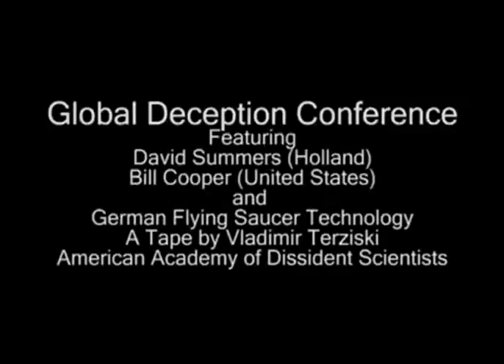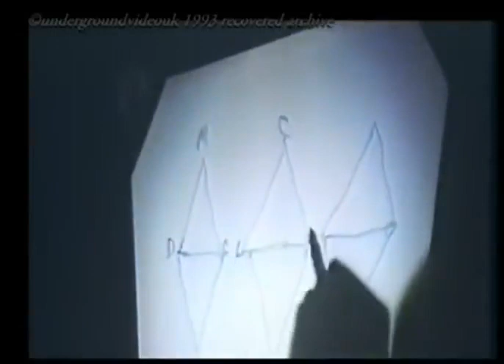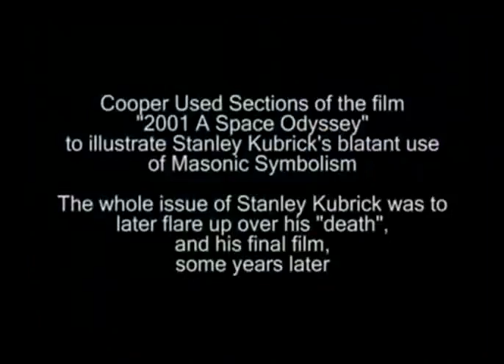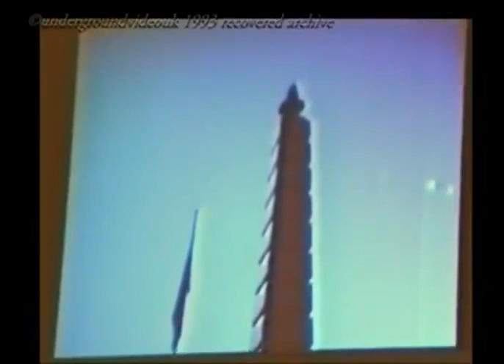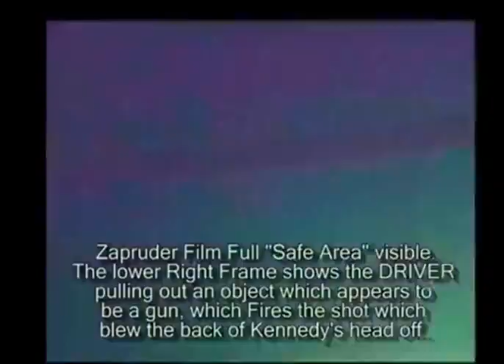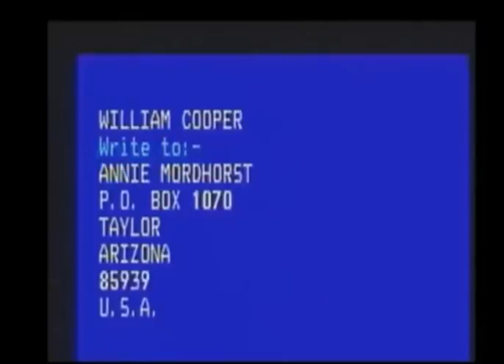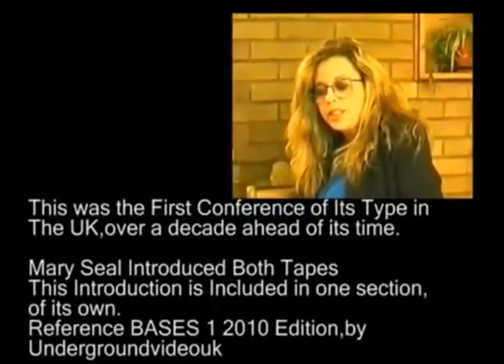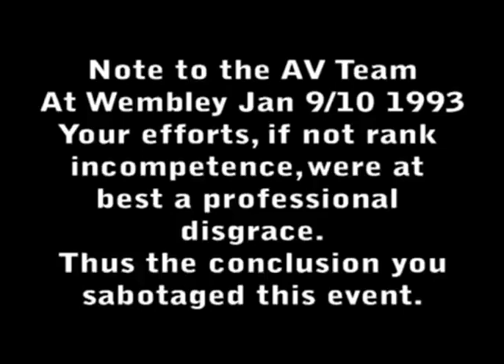William Cooper Vs Wembley Arena